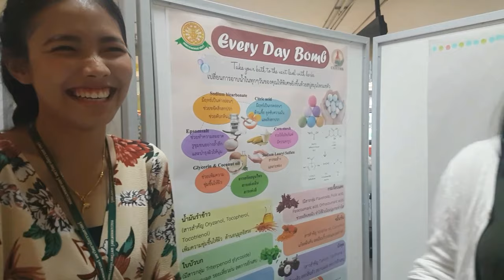ประชุมวิชาการ Med TU 2019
ประชุมวิชาการคณะแพทยศาสตร์ ม.ธรรมศาสตร์ ประจำปี 2562